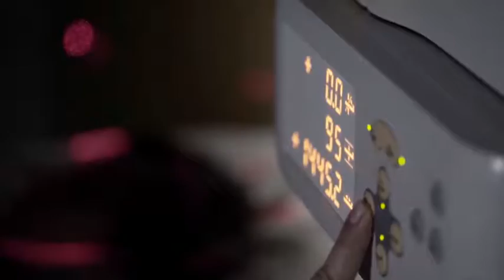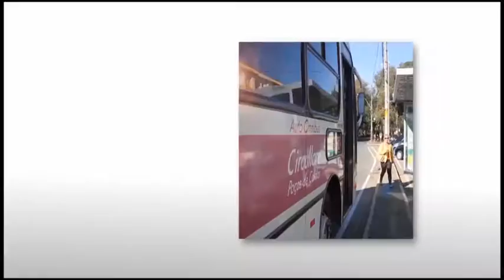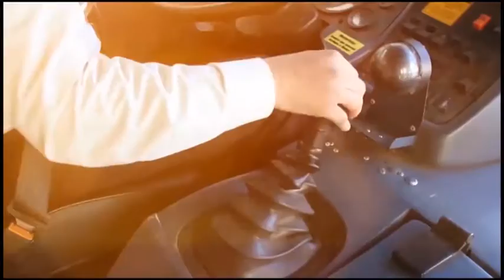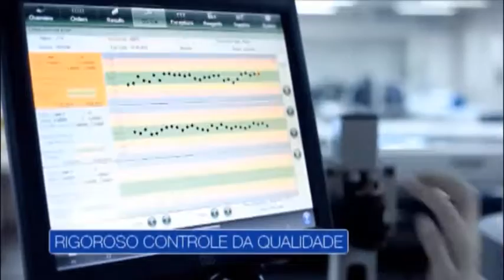Saúde em seu Lar com Dra. Regina Cioffi - Tema: Febre Amarela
Programa Saúde em seu Lar com Dra. Regina Cioffi exibido originalmente dia 05/02/2017 pela Tv Poços com o tema: "Febre Amarela"